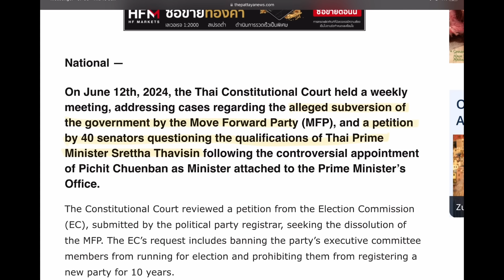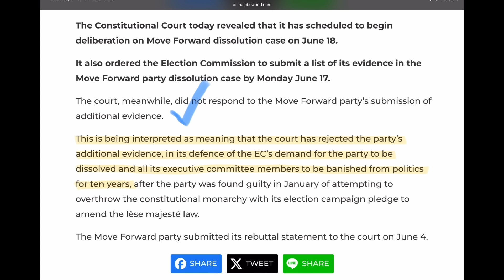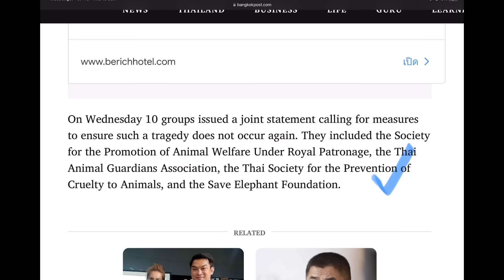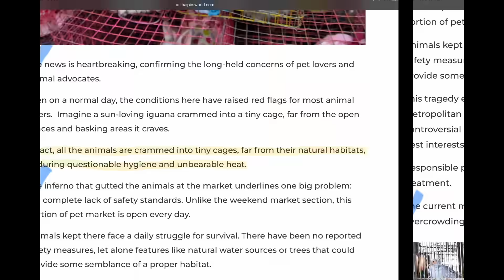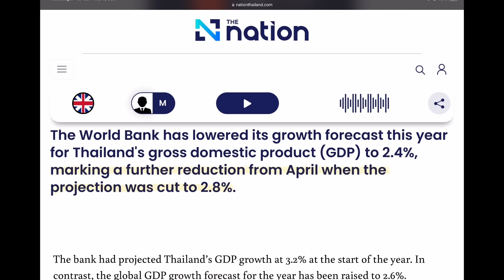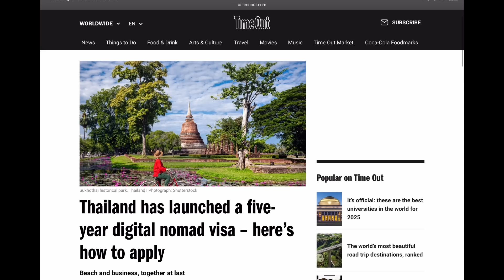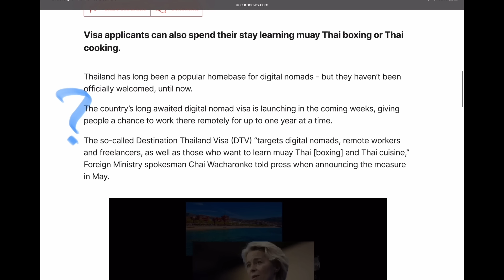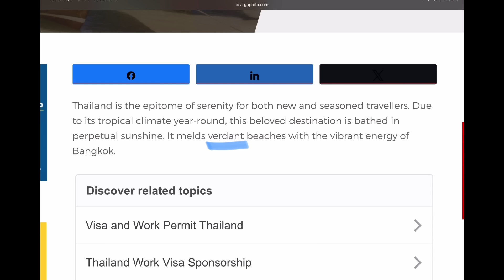Major tourist company goes bust, wrong info still being published about visas - June 13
Thailand latest video news - The latest in the Constitutional Court deliberations about Move Forward Party, Pita Limjareonrat and the current Thai PM, animal activists are firing back at the appalling conditions at the Chatuchak animal shops and the fire that killed thousands of them on Tuesday.

The World Bank has, again, slashed the forecast for Thailand's GDP, a lot of incorrect and misleading information is still being shared in travel publications about the new Destination Thailand Visa, a major tourist group from Germany has collapsed, causing big problems for thousands of hotels in Thailand.

BEACH HOUSE RENTALS in PHANG NGA